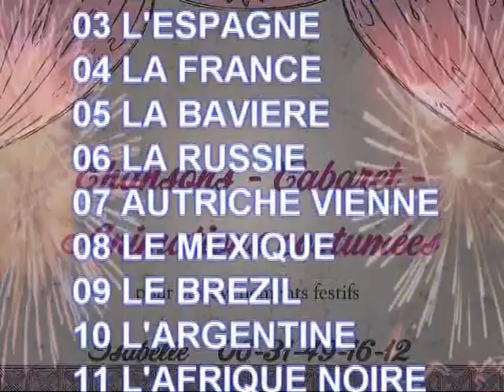2013 Tour du monde 14 tableaux Isabelle & Jacky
Musique - Danse - Chant
Realisation
Isabelle pour la choregraphie
Jacky Mix pour le son
Maureen Lafontaine pour les photos
Jacky Mix pour le montage video

Les videos sont a votre dispositions montage pour les musicos et amis qui voudrais avoir les médias
Bon amusement

2013 Isabelle & Jacky TOUR DU MONDE 2 copyright JVP France
J Mix